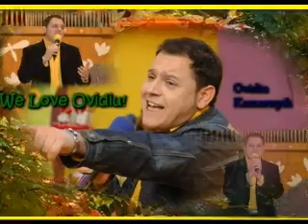Ovidiu Komornyik - Pe mine cine ma saruta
Cele mai frumoase bannere Ovidiu Komornyik create de-a lungul timpului de Fan Clubul artistului.
Ovo Music Official Facebook Fan page